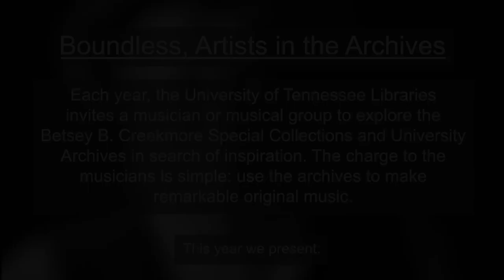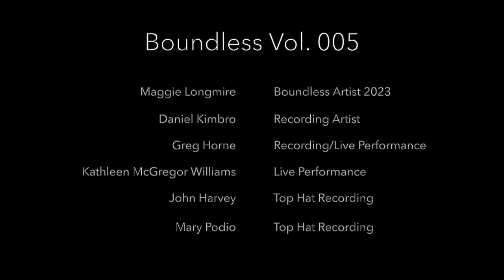Maggie Longmire teaser